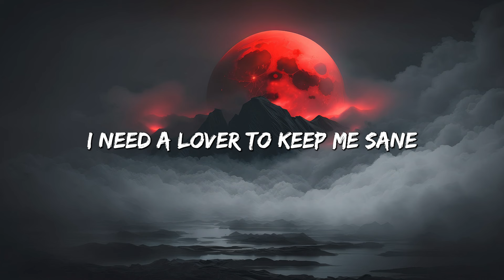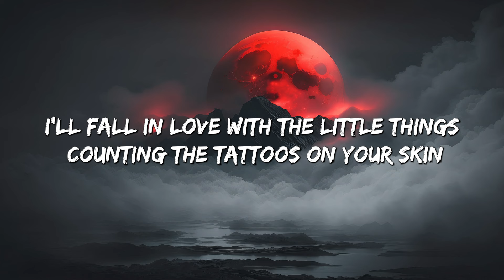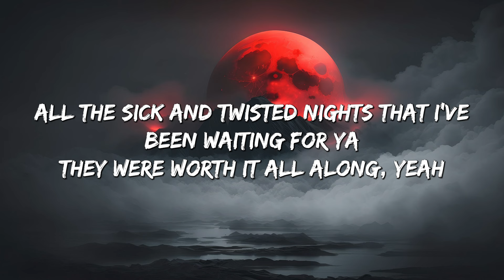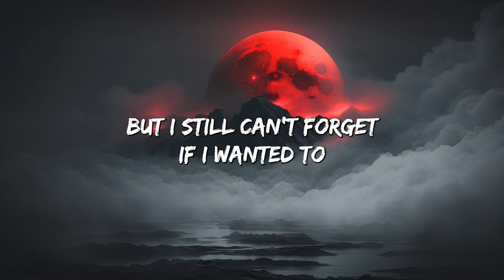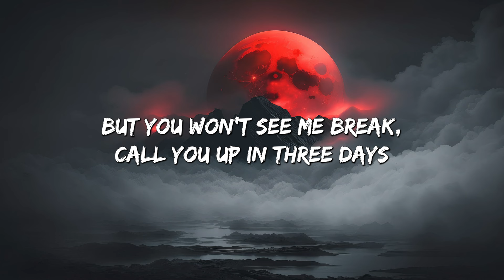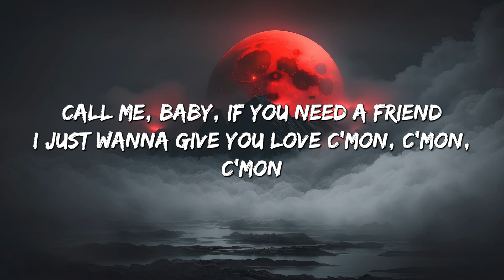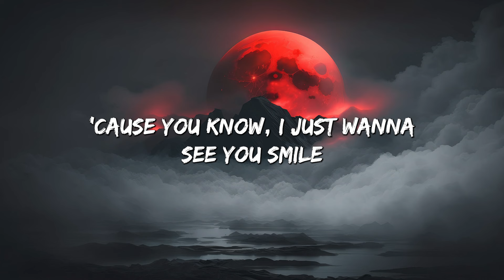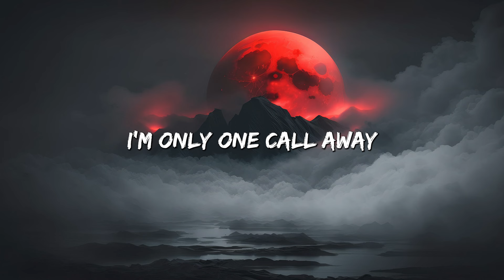Angel Baby - Troye Sivan (Lyrics) || Jamie Miller, Charlie Puth (Mix Lyrics)